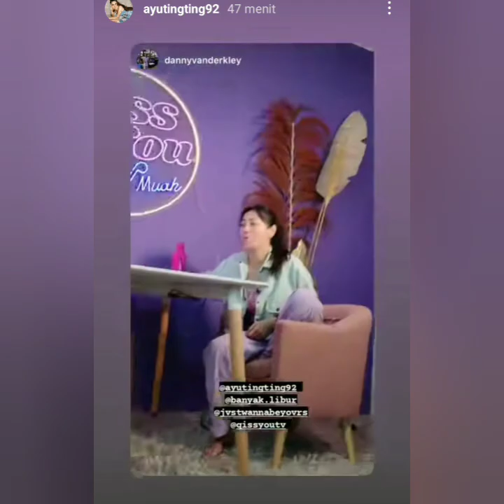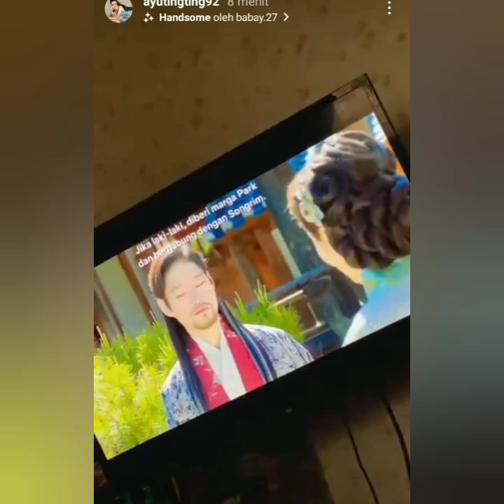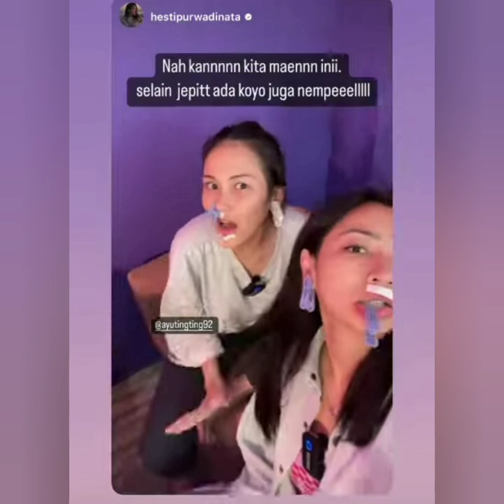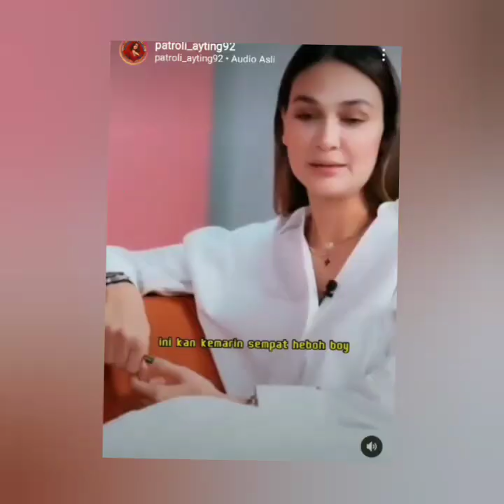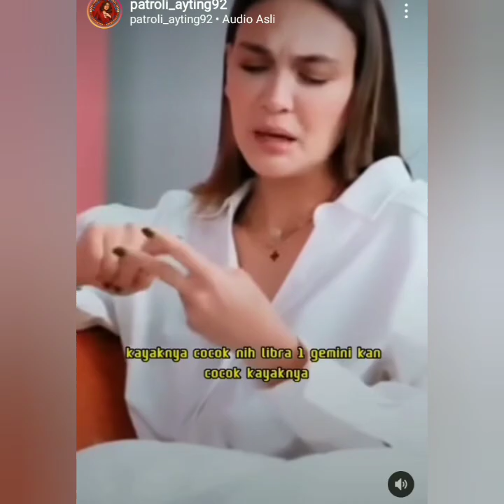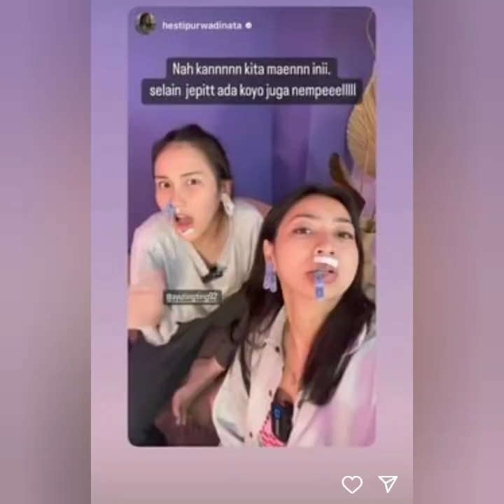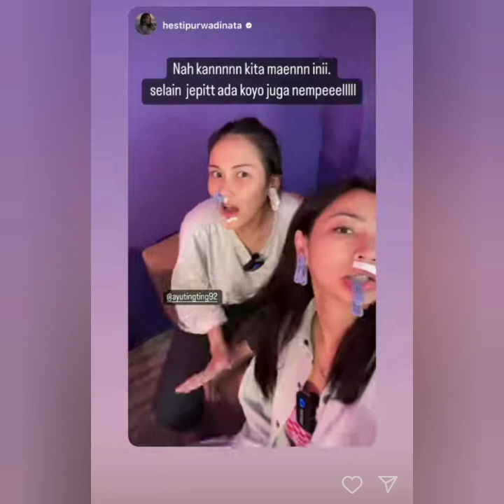KABAR DARI AYUTT LUNA MAYA & BOY WILLIAM. P3NGAKUAN LUNA PERNAH BERSETRU DENGAN AYU BIKIN H3BOH